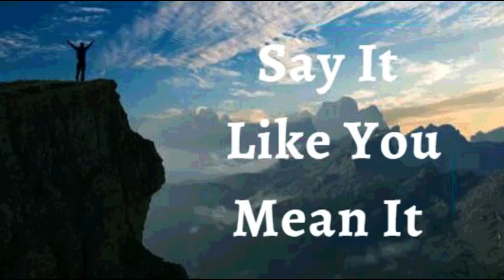28th June 2022 Say It like You Mean It (Audio in Urdu)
28 جون 2022 اسے کہو جیسا کہ تم اس پر یقین رکھتے ہو
میں اعلان کرتا ہوں کہ خدا میری زندگی میں مافوق الفطرت چیزیں کرتا ہے۔* میں دلیرانہ دعائیں مانگتا ہوں اور بڑی امید رکھتا ہوں اور بڑا یقین رکھتا ہوں۔* خدا ان چھپے ہوئے خوابوں کو پورا کرتا ہے جو میرے دل کی گہرائیوں میں ہیں۔ اگر کچھ وعدے پورے نہیں ہوتے تو میں مایوس نہیں ہوں گا اور ہار نہیں مانوں گا۔ میں دلیری کے ساتھ دعا کرتا ہوں کہ خدا ہمیشہ اپنے آپ کو مضبوط ظاہر کرتا ہے۔ میں اعتماد کے ساتھ فضل کے تخت کے پاس جاتا ہوں۔ خدا کے لئے کچھ بھی ناممکن نہیں ہے اور میرے لئے ہر چیز ممکن ہے، کیونکہ میں خداوند یسوع پر یقین رکھتا ہوں۔ یہ میرا اعلان ہے۔

میں روح القدس اور طاقت سے بھرا ہوا ہوں۔ مسیح یسوع میں میرے اختیار کے مطابق، میں کسی بھی قسم کی بیماری یا مرض کو کاٹ دیتا ہوں جو میرے جسم پر حملہ کرنے کی کوشش کرتا ہے اور میں اعلان کرتا ہوں کہ میری زندگی میں شیطان کا کوئی اثر نہیں ہے۔ یسوع میری زندگی کا رب ہے ہمیشہ کے لیے آمین

 (Jn14:13)

میں مضبوط ہوں (افسی 6:10)
میں صحت مند ہوں (1 پیٹر 2:24)
میں بابرکت ہوں (افسی 1:3)
میں طاقتور ہوں (40:29 ہے)
میں مسح شدہ ہوں (1Jn2:20)
میں آزاد ہوں (Jn 8:36)
میں خدا کا محبوب ہوں (مرقس 1:11)
میں ایک قیمتی بیج ہوں (لوقا 8:15)
میں خُداوند میں سیپ اور ہریالی سے بھرا ہوا ہوں (زبور 92:14)
میرا پتا نہیں مرتا اور جو کچھ بھی میں یسوع کے نام میں کرتا کامیاب ہوتا ہوں (زبور 1:3)

! ہیلیلویاہ! آمین

شالوم